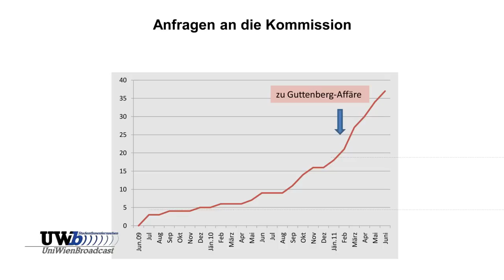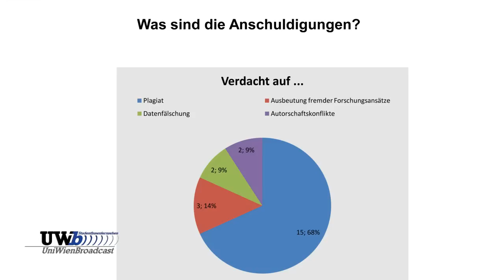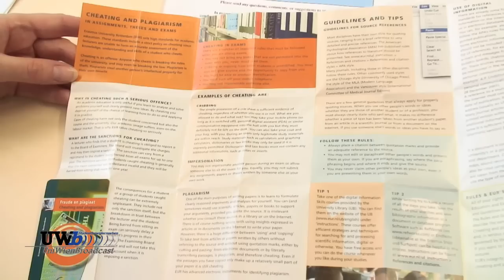Plagiat - UniWienBroadcast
Ein Gespräch mit Dr. Nicole Föger, Leiterin der Geschäftsstelle der Agentur für wissenschaftliche Integrität / Austrian Agency for Research Integrity. Dr. Föger nimmt Stellung zum Thema Plagiat.
Jede/r wissenschaftlich Arbeitende kennt die Zitierregeln und versucht, diese einzuhalten. Aber wo lässt sich wirklich die Grenze zwischen "Handbuchwissen" und Plagiat ziehen? Denn schon "ein in eigenen Worten wiedergegebener Text ohne Quellenangabe" kann ein Plagiat darstellen (Zitiert aus: Wie zitiert man richtig?